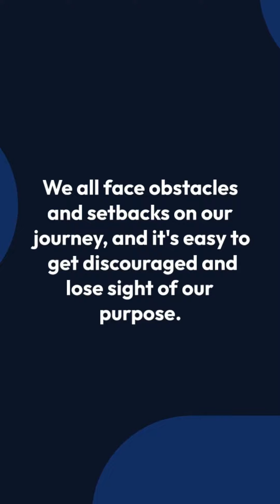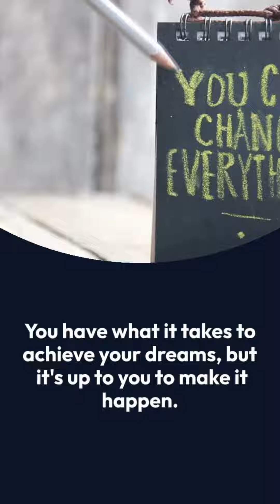The Power of Determination: A Motivational Message for Achieving Your Dreams.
In this motivational video, discover the power of determination and learn how to overcome obstacles and achieve your goals. Embrace failure as a necessary step on the path to success and develop the grit, resilience, and determination that will serve you well in all areas of your life. Watch now and be inspired to reach for the stars!